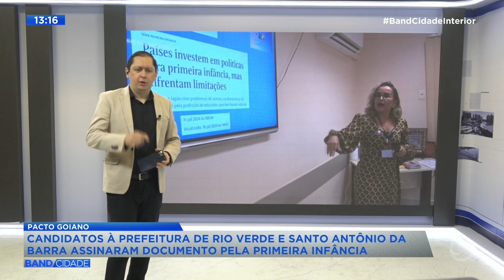Bloco 01 - Band Cidade Interior | 02.09.2024